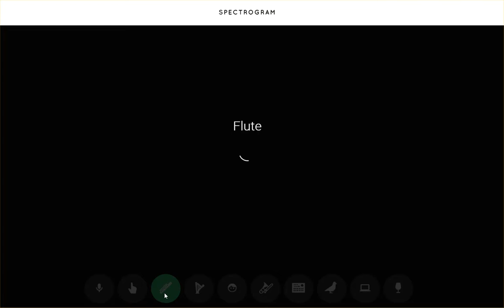spectrogram music lab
Spectrogram experiment on Google Chrome Music Lab. Using this you can easily visualize how music flows!